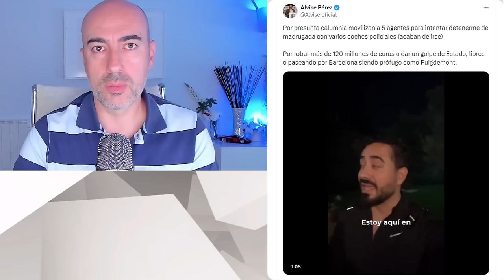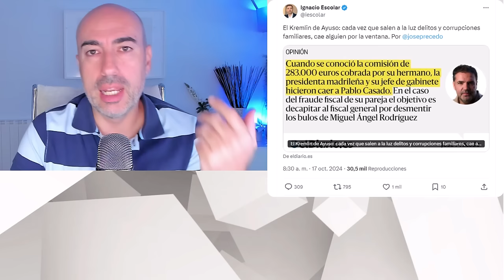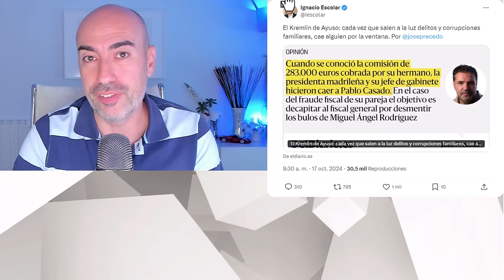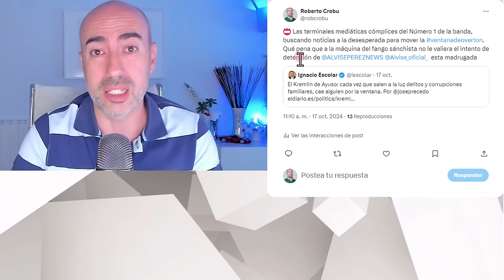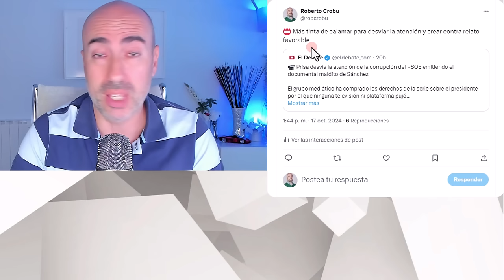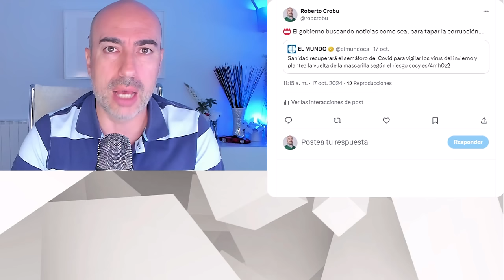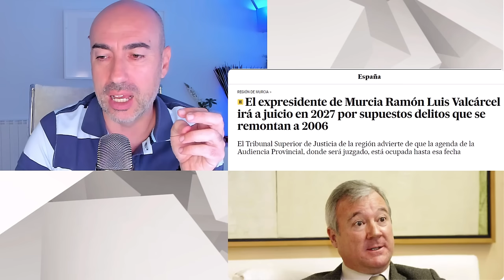📛 RÍCULO MONUMENTAL DE TERMINALES MEDIÁTICAS DE GOBIERNO PARA TAPAR ESCÁNDALO PEDRO SÁNCHEZ CON FGE